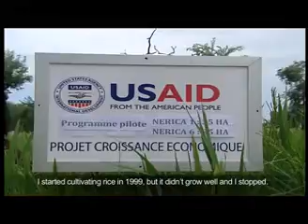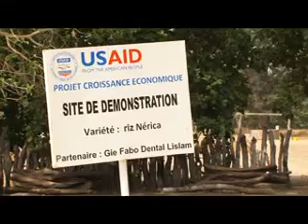'Nerica' Rice Improves Food Security in the South of Senegal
USAID, by introducing new seed varieties under the Feed the Future initiatitve, is helping farmers produce higher yields of a superior rice product to boost agricultural incomes and safeguard food security.